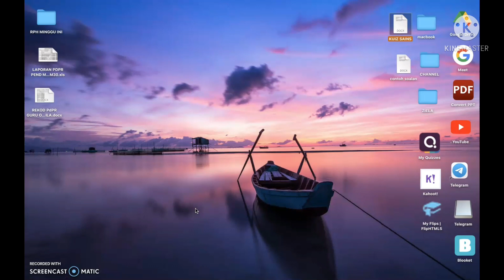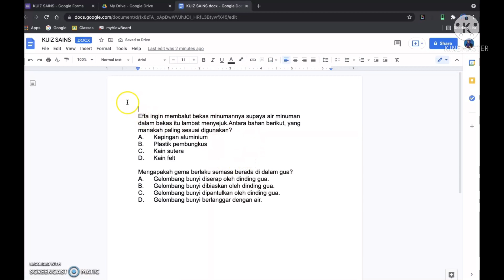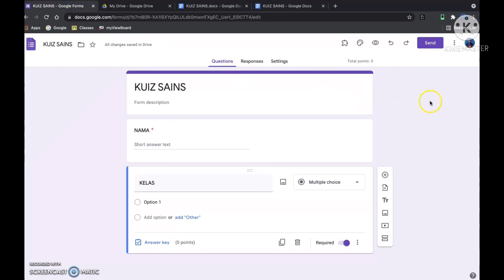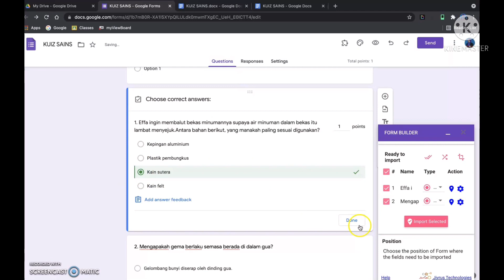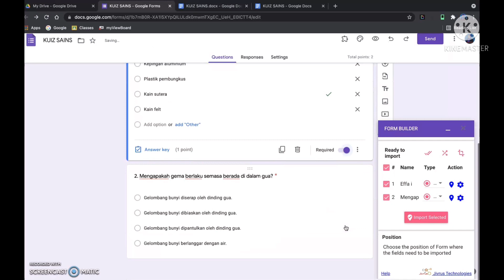Tutorial Mudahnya Tukar Soalan Word Jadi Google Form tanpa perlu copy and paste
Penat nak menaip? Penat juga nak copy and paste dari soalan di word. Jadi kita guna sahaja form builder. Ia adalah add ons kepada google form untuk bantu kita tukar soalan dari google docs masuk ke google form. Jom belajar!